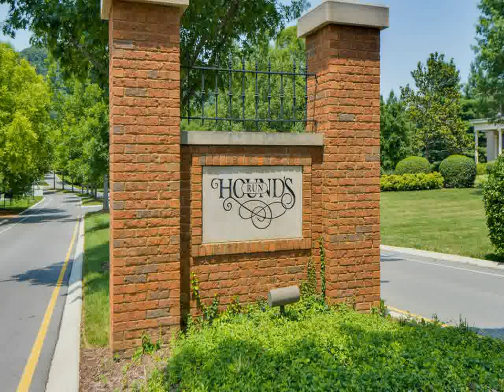1940 Edenbridge Way Nashville, TN 37215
3825 Bedford Avenue, Suite 102
Nashville
TN, 37215
FRID01 - gf1506291